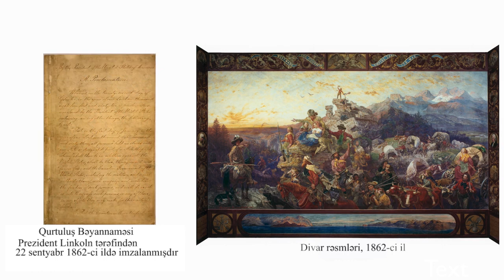Vətəndaş Müharibəsi zamanı açıq-aşkar tale